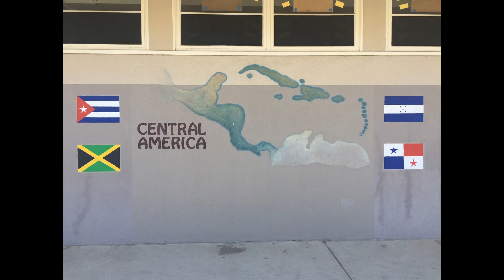Jeffrey Yoh's Eagle Project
Thanks to everyone who came to my Eagle Project on May 13, 2017! To learn more about Troop 693 please